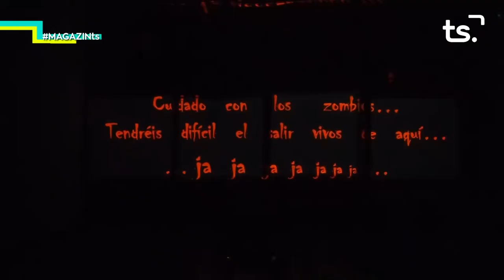2018 12 10 MAGAZIN TS - CLUB DUCAL ARCH GANDIA